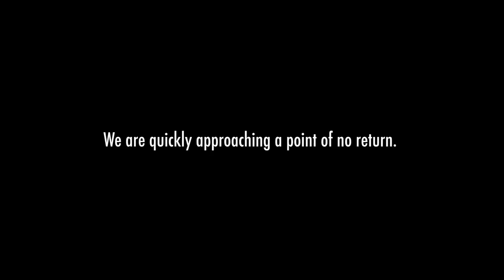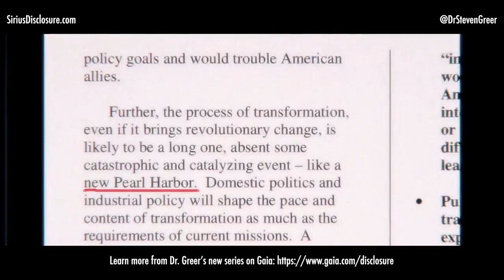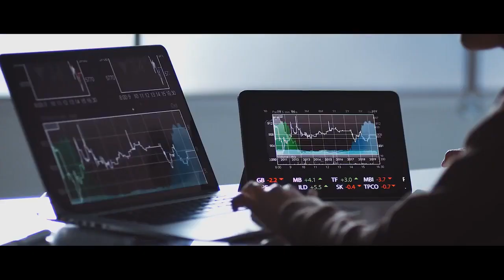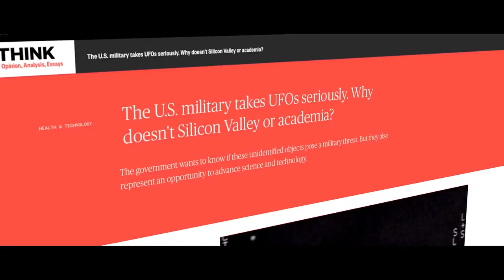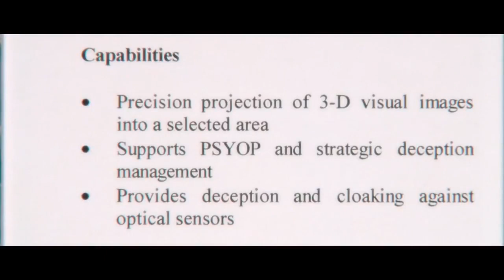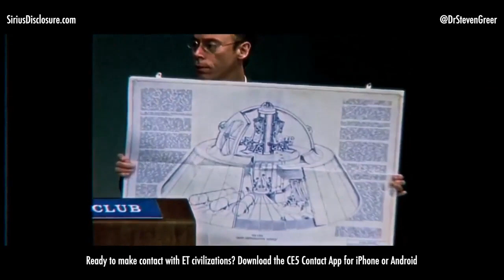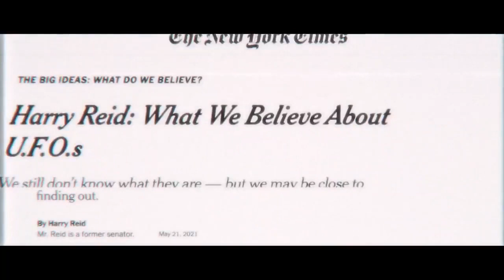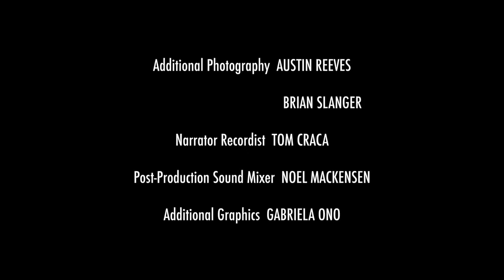Cosmic Hoax Dr Steven Greer Official Documentary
the truth is here